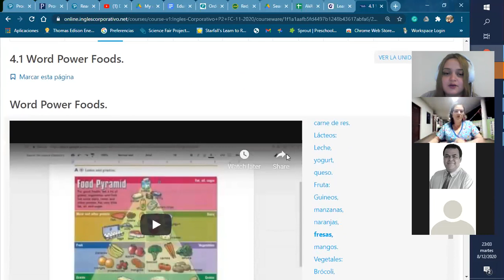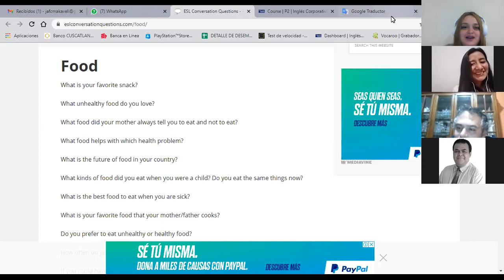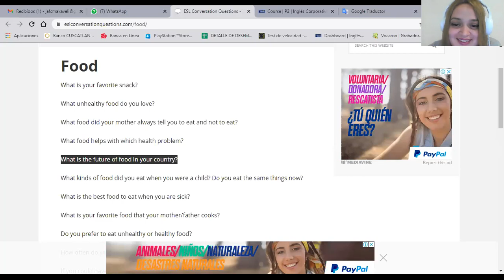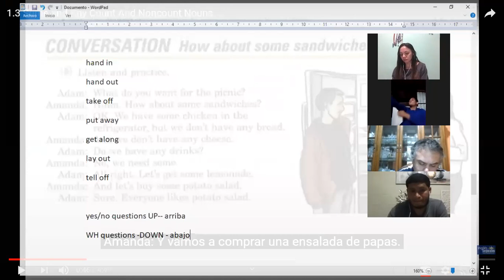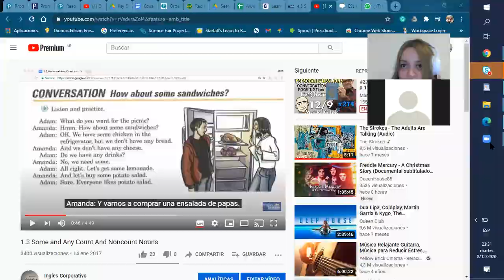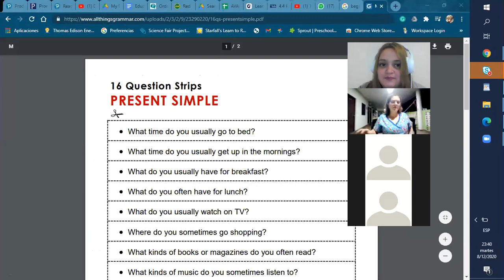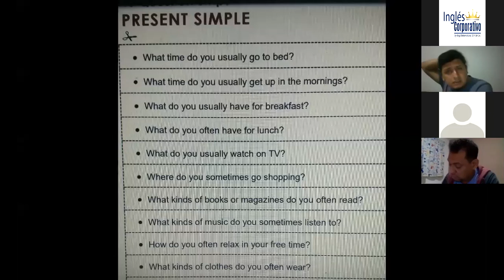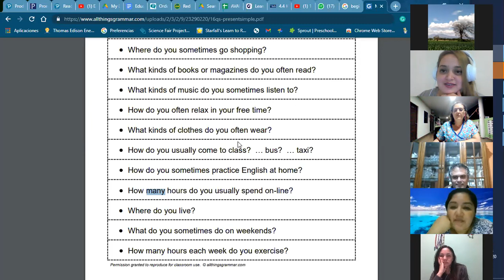Ingles Corporativo- food